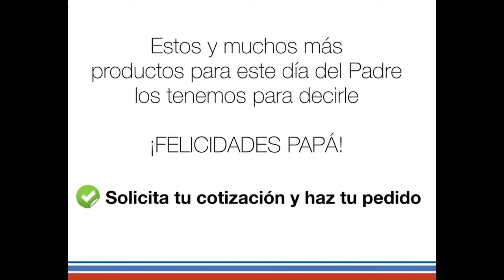¡Tenemos el regalo para Papá!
Conoce nuestros productos que son el regalo ideal para este día del padre. Seguro tenemos el promocional que llevarán tus clientes siempre presente